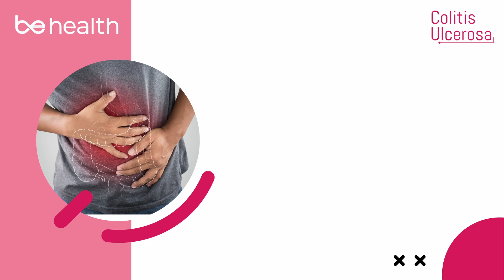Descripción de algunos sintomas graves de la COLITIS ULCEROSA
La pérdida de peso, anemia y desnutrición también suelen ser otros factores de alerta de esta enfermedad inflamatoria del intestino.